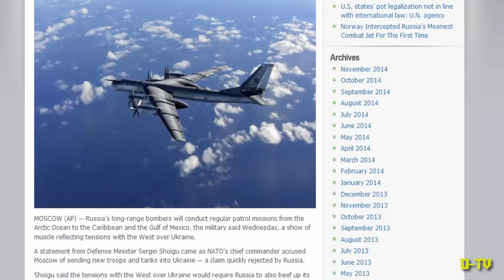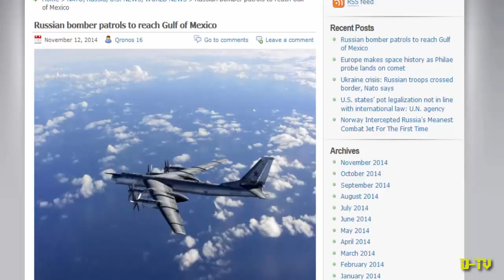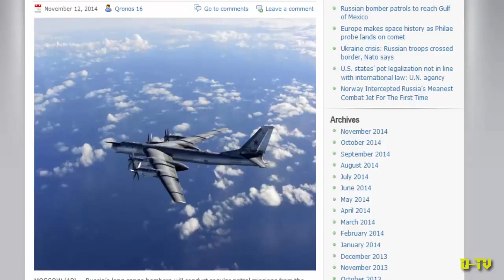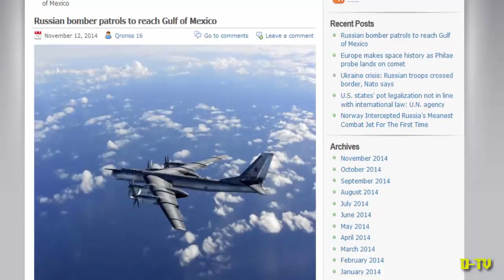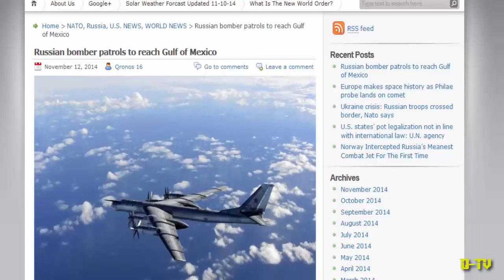[Trump News]Russia's bombers to conduct regular patrols around Gulf of Mexico